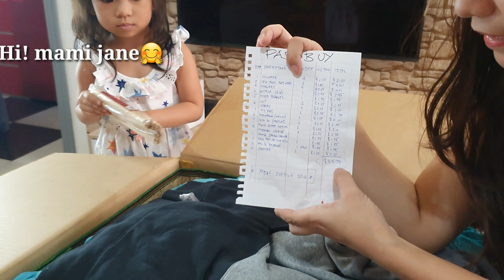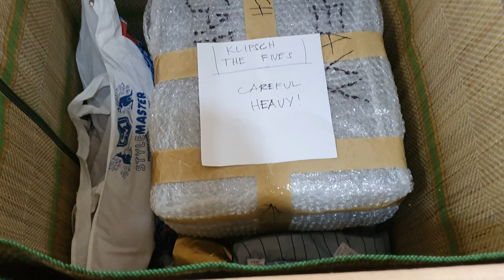MAY PA MYSTERY BALIKBAYAN BOX SI MISTER || ANO KAYANG LAMAN😍?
Masarap pala sa feeling maka receive ng balik bayan box galing kay mister 😍hehe.

Ung tipong my pa mystery pa sa nilalaman💟

Ang kulang nalang ay siya! siya nalang swna ang laman ng box😍

Halos 2 weeks lang naka rating na siya!